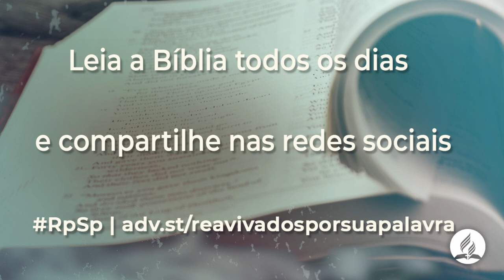2 Crônicas 26 - Reavivados Por Sua Palavra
As obras do rei Uzias e sua prosperidade foram devidas a sua fidelidade a Deus, esta é uma lição inestimável para os cristãos hoje